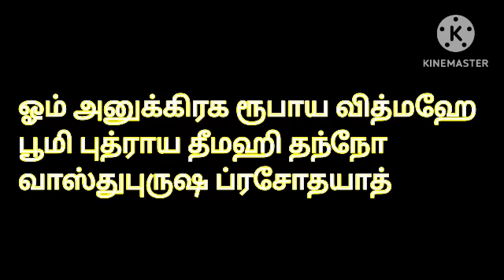மிக அவசர பதிவு ! நாளை சித்ரா பவுர்ணமி +வாஸ்து நாள் 27 முறை இதை சொல்லுங்க 1000% சொந்த வீடு உறுதி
Hi Everyone !! Welcome to Divine route youtube channel !! In this video I have explained simple own house attraction technique on vaasthu naal 2024. April vasthu day date in tamil.. How to attract own house is explained in this video. To know more watch this video..Enjoy the video...